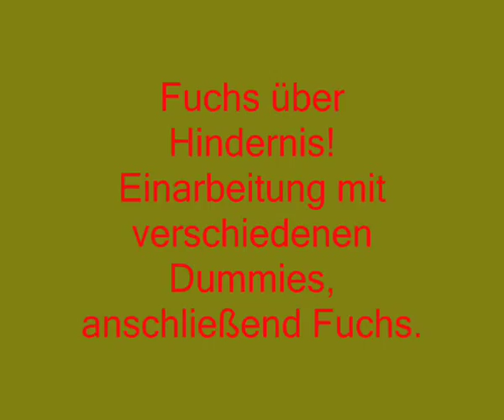VGP-Vorbereitung von Jura v.d.h.Ley und Radipole Earl o.t.F.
Ein lagner Weg zum Erfolg!